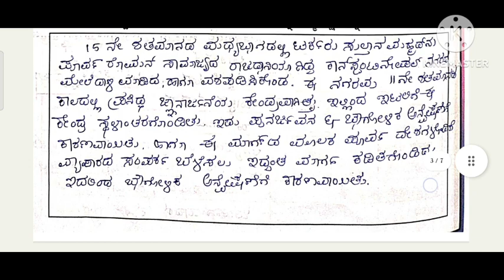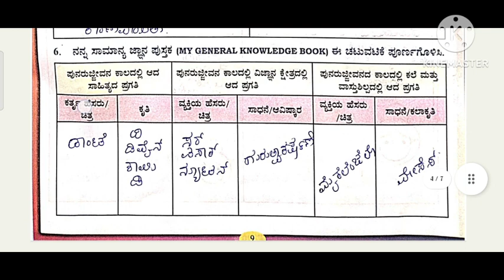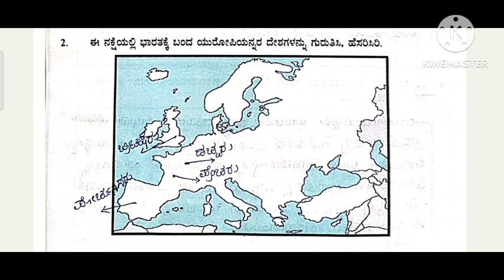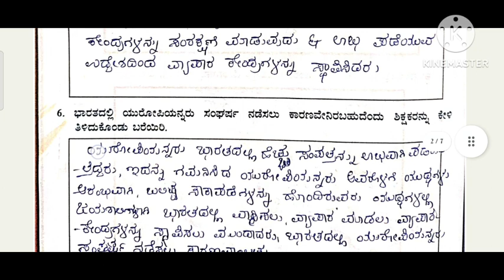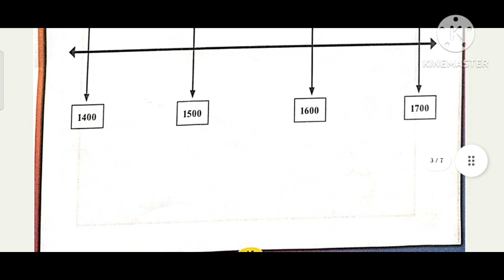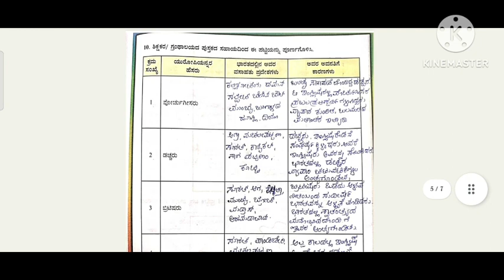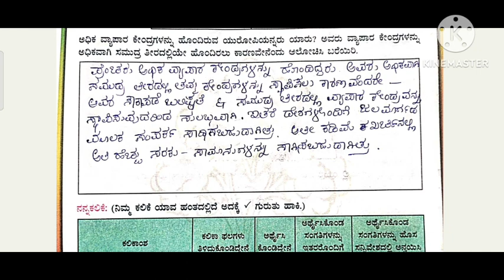7th standard social student activity book answer ಶೀರ್ಷಿಕೆ-2&3# 7ನೇ ತರಗತಿ ಸಮಾಜ ವಿಜ್ಞಾನ ಕಲಿಕಾ ಬಲವರ್ಧನೆ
7th standard social student activity book answer ಶೀರ್ಷಿಕೆ-2&3# 7ನೇ ತರಗತಿ ಸಮಾಜ ವಿಜ್ಞಾನ ಕಲಿಕಾ ಬಲವರ್ಧನೆ
7th kalika balavardane ಕಲಿಕಾ ಬಲವರ್ಧನೆ student activity book answer ಶೀರ್ಷಿಕೆ -2&3# 7ನೇ ತರಗತಿ  ಸಮಾಜ